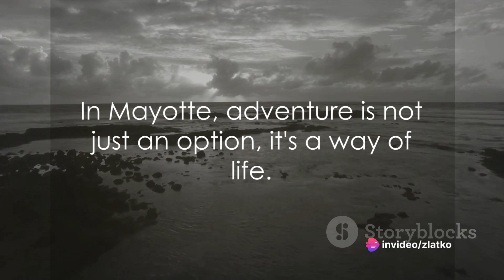Mayotte "Island Rhythms: Exploring the Unique Culture of Mayotte"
In this captivating video, we invite you to explore the hidden paradise of Mayotte, a gem known for its breathtaking landscapes and vibrant culture. From pristine white beaches to lush rainforests, Mayotte offers a visual feast for nature enthusiasts and adventure seekers alike. Join us on this virtual journey as we delve deep into Mayotte's untouched beauty, taking you on a tour you won't soon forget. Immerse yourself in the rich traditions and fascinating customs of the locals, as we shed light on the unique culture that makes Mayotte truly special. So sit back, relax, and let us transport you to this mesmerizing destination.

OUTLINE:

00:00:00 The Unseen Gem of the Indian Ocean
00:01:44 The Vibrant Culture and History of Mayotte
00:03:52 Mayotte's Breathtaking Biodiversity
00:05:44 Adventures Await in Mayotte
00:07:35 Unwind and Relax in Mayotte